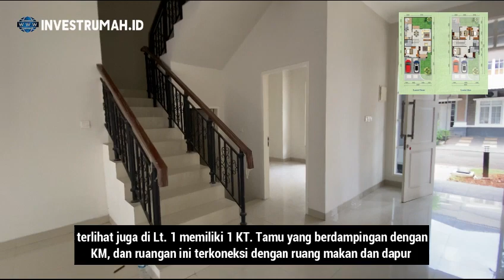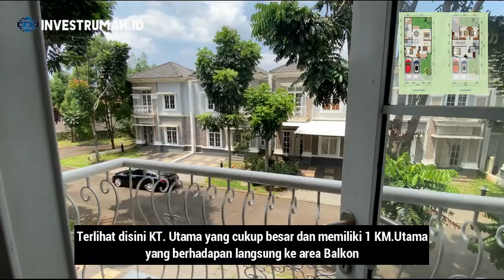Cluster Menaggio Village, Type 8 x 17 m | Rumah Mewah, Harga OK !!! Jual cepatttt bgt.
Halo, kali ini saya berada di cluster MENAGGIO VILLAGE
Salah satu cluster mewah yang ada di kawasan ILLAGO Gading Serpong
Yuk kita lihat” kondisi dalam rumahnya .keren abis dan siap huni dech !

Lokasinya strategis sangat dekat ke SMS mall, Kampus UMN, Betsaida Hospital dan kawasan komersial lainnya di BSD seperti AEON mall

Unit ini siap huni, rapi dan dijual dengan special price dengan ukuran 8 x 17 dengan luas bgn 145m

Bangunan 2 lantai dengan spec detail :
4 kamar tidur + 1
3 Kamar Mandi + 1

Harga 2,5M nego sampai deal. Jarang ada ... !

Untuk  survey...dan info detail,  segera call saya yah sebelum unitnya di booking yang lain.

Sinta-PrimeHouse
Trusted - Professional - Informatif